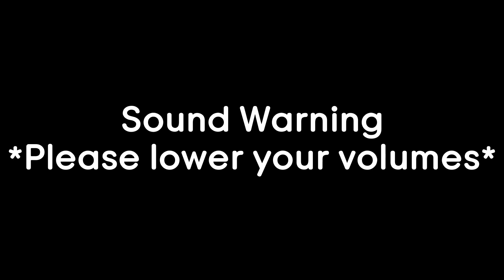Newbie Jun Reacts | The Apothecary Diaries (Episode 10)